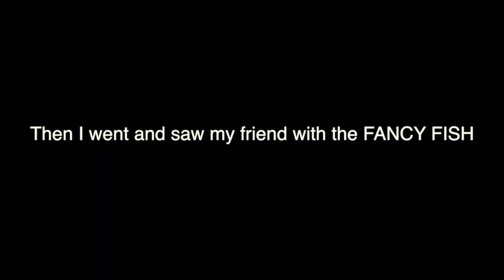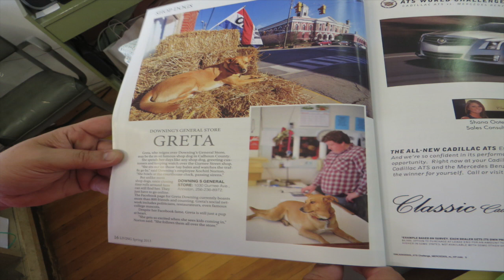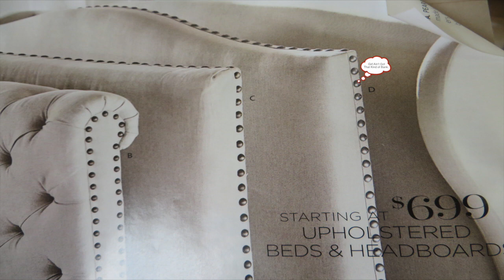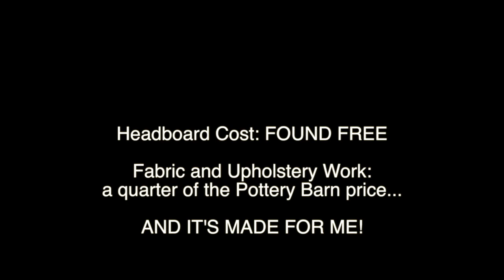VLOG: Shopping for House Renno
Come along on my Trips to Atlanta and Anniston for Home Accents for Post Renovation. Picked up Fur and Leather Pieces as well as Upholstery for a "New" Bedroom Headboard.